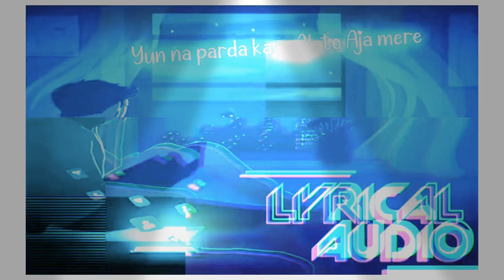Deewane Hum NahiNahi hote#song#treeding#new